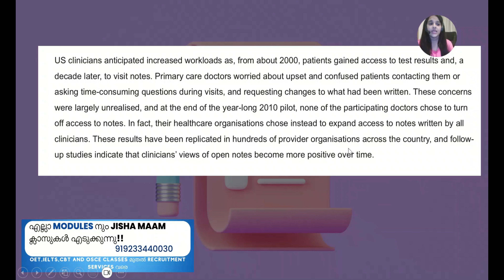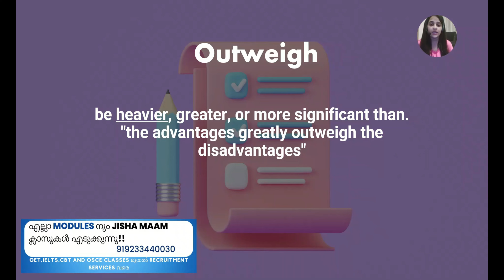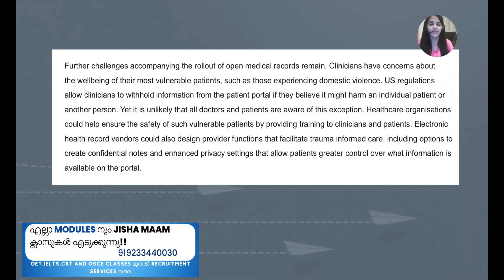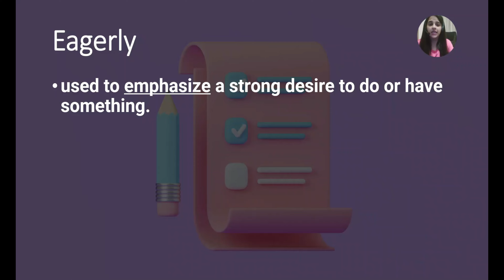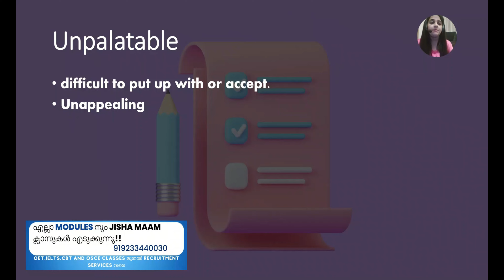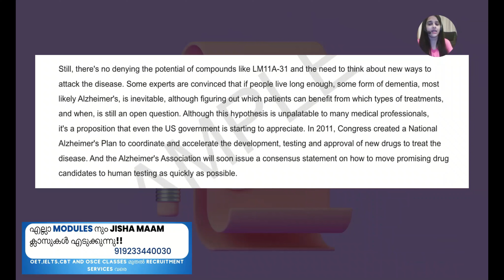OET READING ADVANCED VOCABULARY